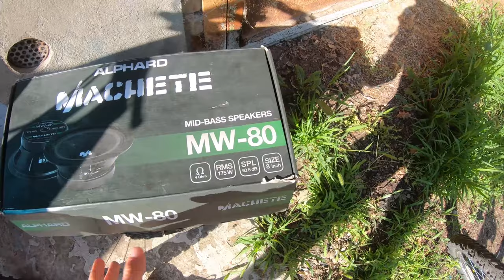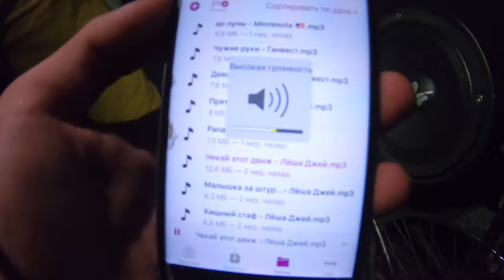Собрал Проект || Велозвук || Громкий Велосипед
Велозвук || Громкий Велосипед

Владелец данного видео Гречкин Павел Юрьевич, копирование, изменение и использование без уведомления автора запрещено.